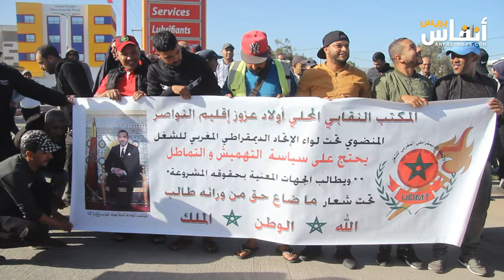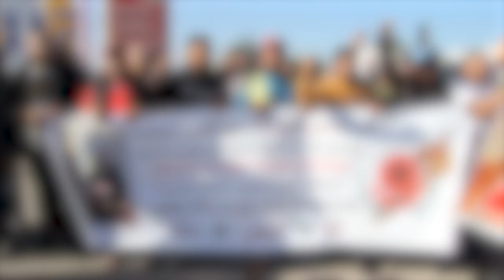من يرفع الحيف عن سيارات الأجرة بالنواصر؟ صرخة مجموعة من السائقين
مشاكل كثيرة تعترض سيارات الأجرة بعمالة النواصر، وفي هذا الفيديو يتحدث احد السائقين بعد خوضهم لوقفة احتجاجية